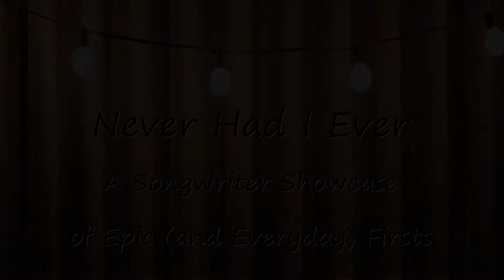Never Had I Ever Episode 1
Never Had I Ever is a acoustic musical showcase mixed with the spirit of a drinking game. Together the artists tell stories and discuss what infuses their music .